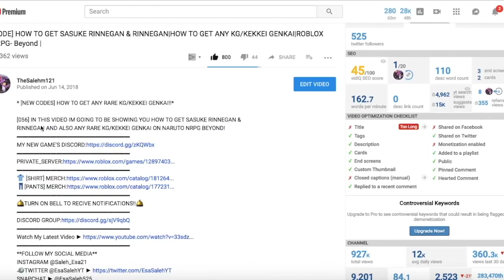[NEW CODE!] HOW TO GET MADARA'S SHARINGAN|[065]SHOWCASING MADARA'S SUSANOO|ROBLOX Naruto RPG- Beyond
*SHOWCASING THE NEW MADARA SUSANOO+HOW TO GET IT!!*

IN THIS VIDEO IM GOING TO BE TEACHING YOU A COOL METHOD ON HOW TO GET THE NEW MADARA SHARINGAN AND ALSO IM GOING TO BE SHOWCASING THE NEW MADARA SUSANOO!
🛎TURN ON BELL TO RECIVE NOTIFICATIONS!!🛎